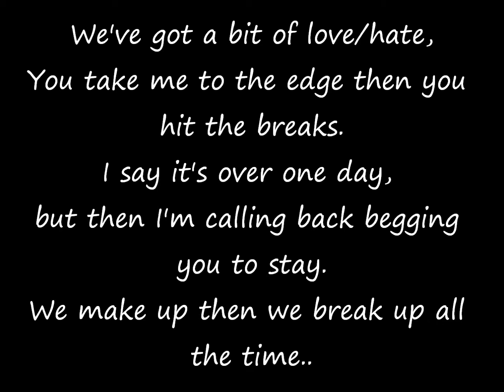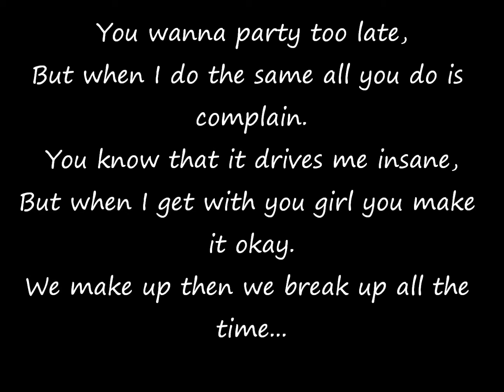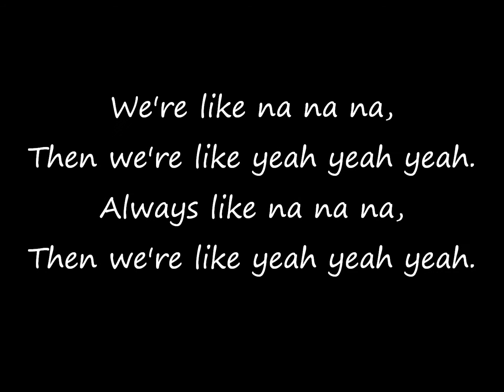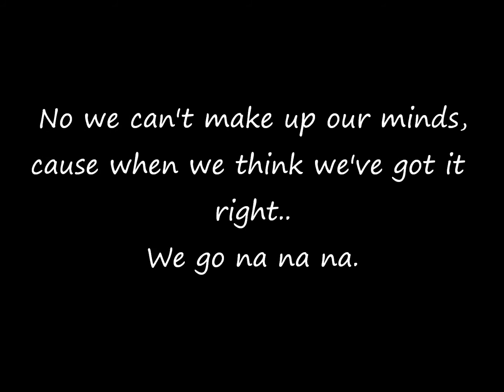One Direction - Na Na Na lyrics (On Screen)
One Direction's new single, Na Na Na, with lyrics on screen.
One Direction - Na Na Na One Direction - Na Na Na One Direction - Na Na Na One Direction - Na Na Na One Direction - Na Na Na One Direction - Na Na Na